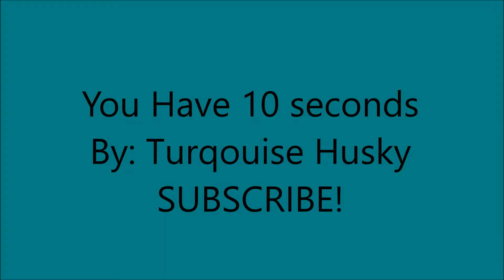You Have 10 Seconds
A game where you have 10 seconds to get to the door. Enjoy!